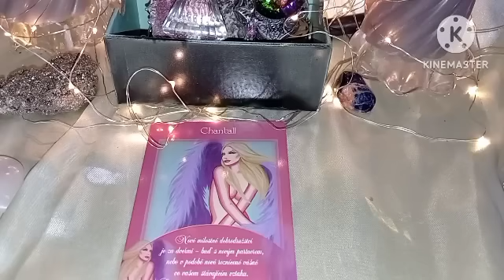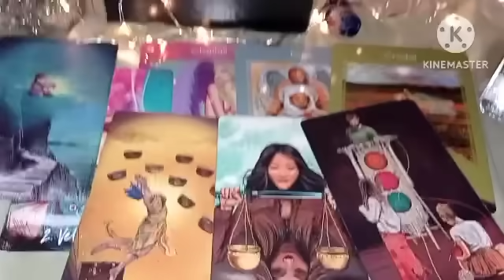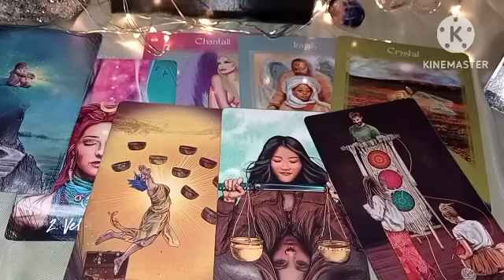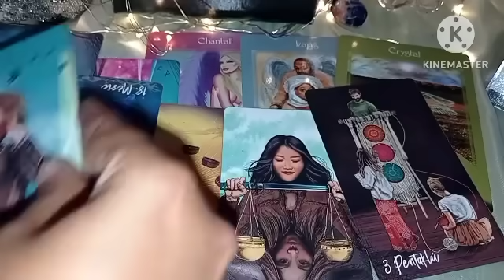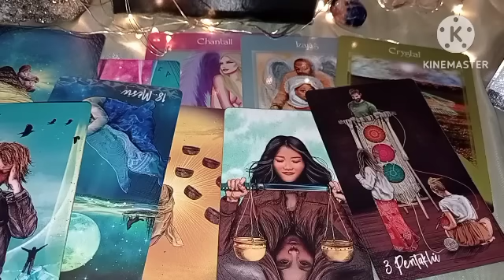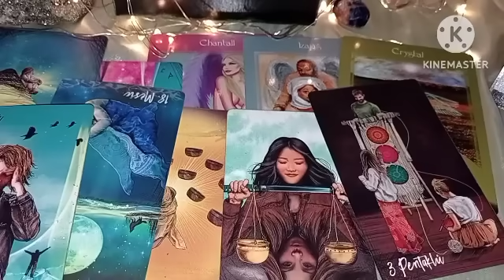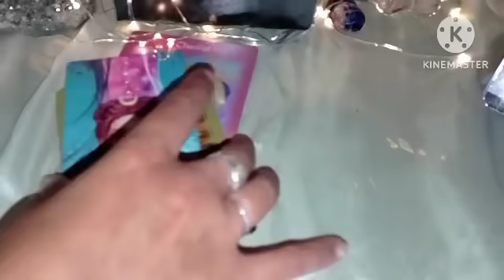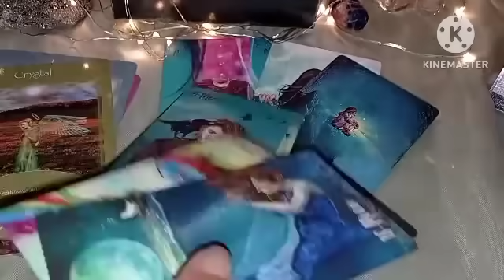Tohle se ti blíží do života ✨výkladkaret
intuitivní výklad pro někoho z vás
nebude rezonovat s každým z vás
ve videu poukazují na koho by výklad seděl nebo pro koho je určený